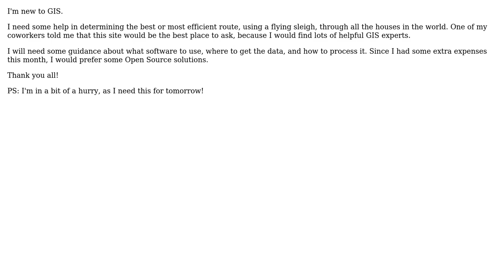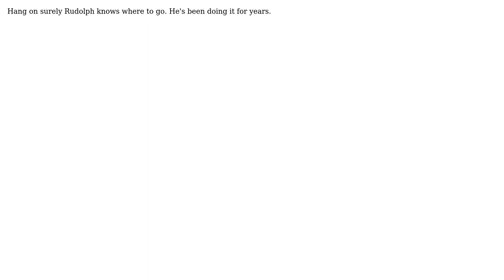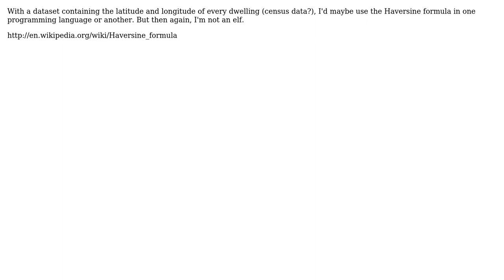GIS: How to calculate most efficient route passing through all the houses in the world?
With thanks & praise to God, and with thanks to the many people who have made this project possible! | Content (except music & images) licensed under CC BY-SA | Music | Images & others | With thanks to user whuber user Santa Claus user Roger user Natrix user Matt user Fezter user blah238 user Andrew and the Stack Exchange Network Trademarks are property of their respective owners. You are responsible for your own actions.